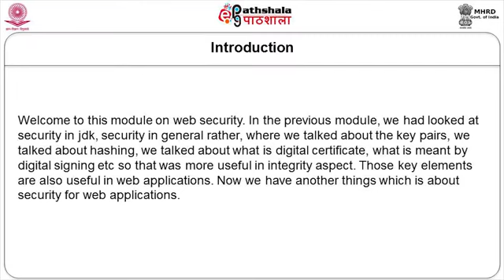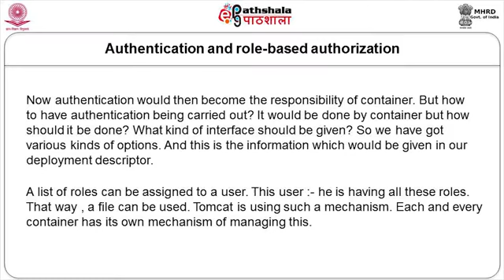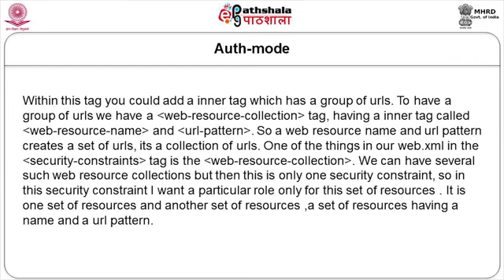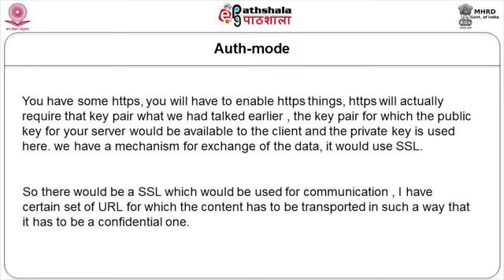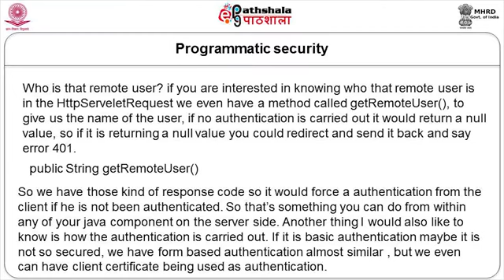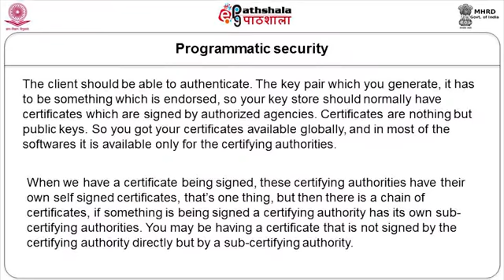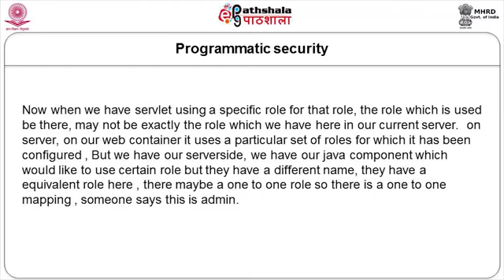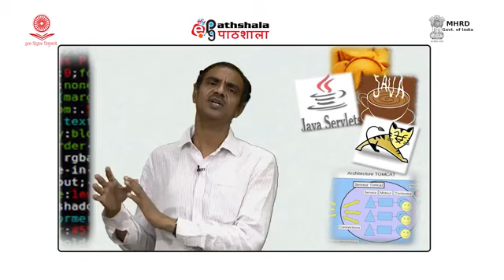Understanding web Security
Paper: Distributed application development using Java